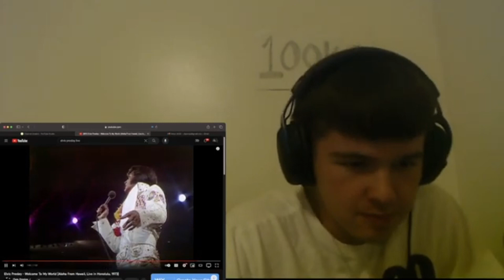TEENAGER REACTS TO | Elvis Presley - Welcome To My World (Live From Hawaii) | REACTION !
Love yall
AG2G